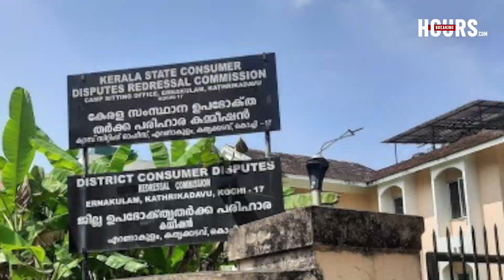ഇൻഷുറൻസ് കമ്പനികളുടെ ഉടായിപ്പ് ഇനി നടക്കില്ല | KERALA HEALTH INSURANCE consumercourt| BREAKINGHOURS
ഇൻഷുറൻസ് പരിരക്ഷക്ക് 24 മണിക്കൂർ ആശുപത്രി വാസം വേണമെന്നത് ഉപഭോക്തൃ അവകാശ ലംഘനമെന്ന് ഉപഭോക്തൃ തർക്ക പരിഹാര കമ്മിഷൻ. ആധുനിക ചികിത്സാ സംവിധാനങ്ങൾ നിലവിലുള്ളപ്പോൾ ഇൻഷുറൻസ് പരിരക്ഷയ്ക്ക് 24 മണിക്കൂർ ആശുപത്രിവാസം വേണമെന്നത് ഉപഭോക്തൃ അവകാശങ്ങളുടെ ലംഘനമാണെന്നും കമ്മിഷൻ വ്യക്തമാക്കി.

health insurance
life insurance
scam
insurance
kerala news
term insurance
insurance policy
malayalam news
india
scams in india
finance with sharan
lla
labour law advisor shorts
finance
lla shorts
insurance tips
kerala news live
scams
shorts
malayalam news live
breaking news
star health
latest news
kerala
anurag talks
insurance money
health insurance malayalam
anurag talks new
insurance fraud
health
mathrubhumi live
healthcare
asianet
health insurance in india
scammer
manorama news
term insurance policy
insurance agent
malayalam
insurance scam
india scams
best health insurance plans 2023
insurance malayalam
assure health insurance
scam call centre
cpm
congress
scam in india
youtube shorts
best health insurance
star health insurance
hindi speaking foreigner
hindi
personal finance
uk immigration 2023
star health customer care
star health insurance plans
uk immigration rules
star comprehensive insurance policy
uk visa
uk immigration changes 2023
star health insurance customer care
star health insurance review
starhealth insurance
സ്റ്റാര്‍ ഹെല്‍ത്ത് ഇന്‍ഷുറന്‍സ്
star health insurance near me
uk immigration
family health optima insurance plan
star health insurance policy details
starhealthin
uk work visa
prabhakaran
anjali prabhakaran vlogs
star health insurance and allied
anjali prabhakaran
anjali prabhakaran youtube channel
couplevlogger
couple vlogs
couple
couple vloggers
vlogs
vlog
couples
care worker visa uk
uk work visa 2023
new uk visa rules
uk visa rules
uk immigration rules 2023
uk visa new rules 2023
health and care worker visa uk
uk health & care worker visa 2023
uk carer visa latest update
uk health & care worker visa
uk visa update 2023
stores copying names
scam call centres
call centre scammers
tech support scams
scammers
malayalam full movie
indian scammers
indian call centre scams
irs tax scam
scams on olx
scammer calls cop
olx scams
scammer interview
jim browning
best nifty 50 index mutual fund
best
mediclaim malayalam
money back insurance
claim rejection
trap
finserv
star assure health insurance
star health assure insurance policy malayalam
star health insurance malayalam
star health assure insurance policy
health insurance policy
police officer pranks phone scammer
police officer scams scammer
travel advice for india
grato jalebi
travel advice for pakistan
travel scams
scammers in india
scammers in pakistan
karim's
karims
financial serve
bijo varghese
scammers busted
pakistani scammers
gratto jalebi
vloggers
counterfeit stores
upi scam
dumb scammers
olx scammer
i